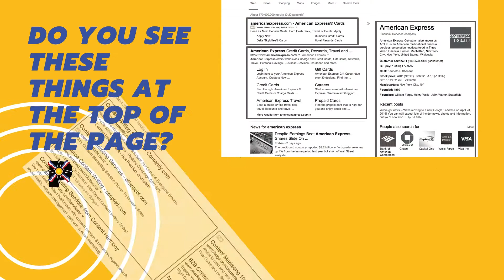Google PPC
Are you looking for an internet marketing model that can help you get new leads fast without breaking your budget? Enter Pay-Per-Click Marketing. PPC lets you quickly reach your target audience, gain more brand recognition, and generate sales within hours. The best part - you only pay when your ad is clicked.

Watch this short video created by Panorama Press, showcasing the importance of PPC and why your business should take advantage of it.